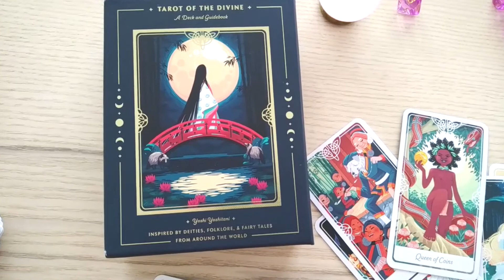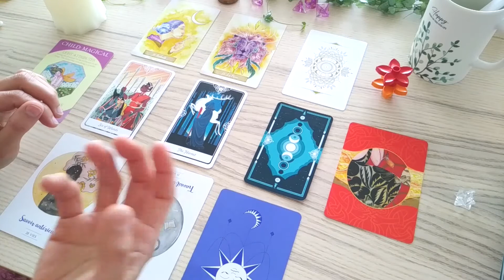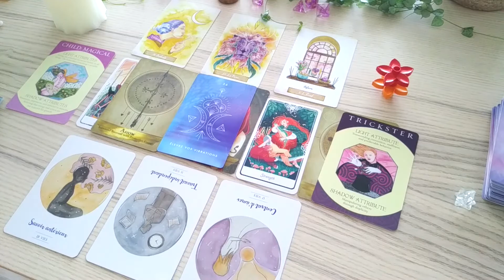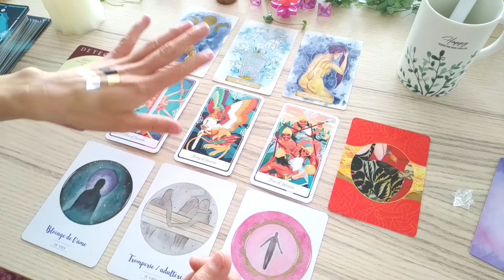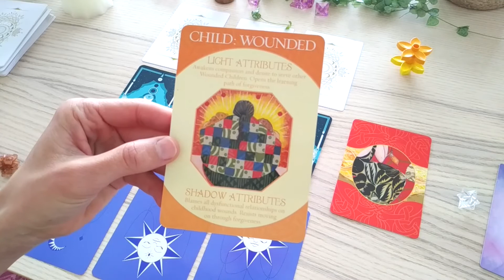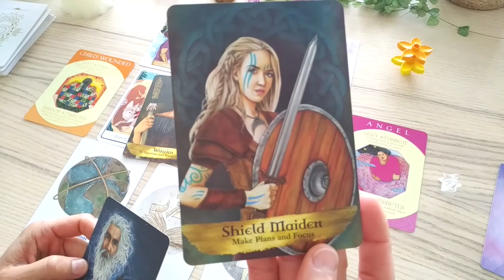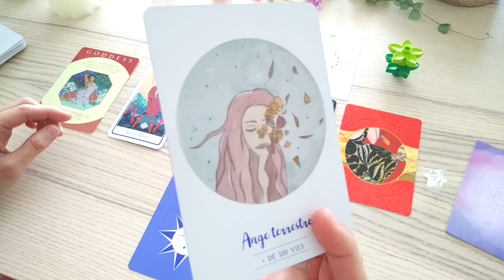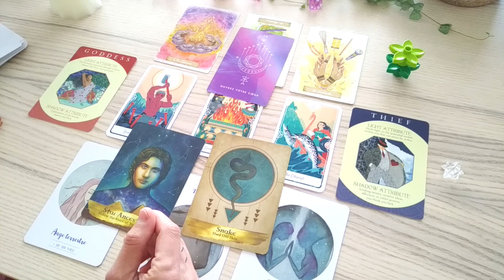VOTRE PUZZLE AMOUREUX✨TIRAGE A CHOIX sentimental✨+Bonus films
➤Dans ce tirage on va examiner votre parcours amoureux, les différentes étapes importantes de votre évolution, les conseils pour passer d'une étape à l'autre et l'impact de votre plus haut potentiel sur la Terre. Tirage intemporel.
Choix des tribus: 06:44
➤ Tribu 1: 07:13​   /  Tribu 2: 27:02​   /  Tribu 3: 48:42​  /  Tribu 4: 01:06:55

⚠ Certains archétypes sont très forts et prononcés dans ce tirage, prenez vraiment ce qui résonne...Il se peut que votre profil soit un composite de différents groupes...

Bonus films:
1 Fleur rouge:

3 Fleur jaune:
J'ai pris la fleur rose par erreur pour vous faire plus d'explications, peut être la tribu 2 a des messages pour vous aussi...Il n'y a pas de hasard...

Ceci est une guidance générale, prenez ce qui résonne juste pour vous et laissez le reste. Faite confiance en votre intuition.  Les guidances vont vous donner l'énergie du moment, vous aider à mettre en lumière ce que vous souhaitez découvrir.  L'issue vous appartient. Ces tirages sont fait pour vous soutenir, vous inspirer, éclairer sur votre chemin.

🌟 DON
Pour participer à la chaîne (achat de tarots, pierres...) c'est par

Merci ❤